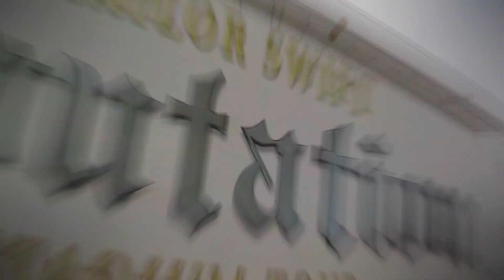Downtown Atlanta Morning Skate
Fellow Rollerblader and 3WD rider Houston Crabtree and I skate around downtown Atlanta.